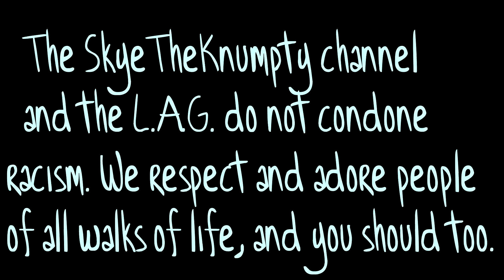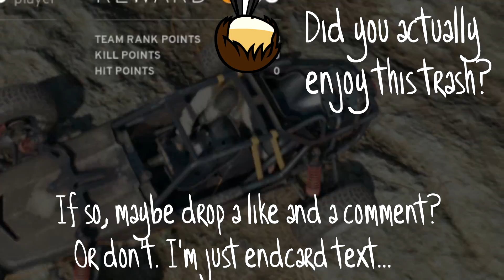PLAYERUNKNOWN'S Battlegrounds | Let's Not Die!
The only thing I've ever killed in PUBG is my own dignity.

Nintendoland 8-Bit Theme

MACKLEMORE & RYAN LEWIS - THRIFT SHOP

Nightwish - Ghost Love Score